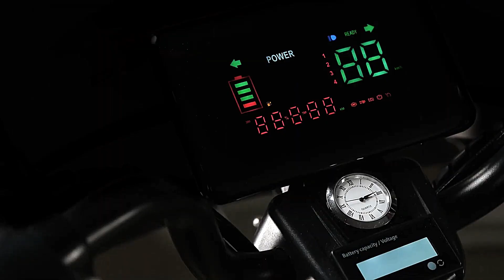MOST AMAZING VEHICLES THAT WILL BLOW YOUR MIND/TECHTIDE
00:00 - INTRO

00:10 - Frikar E-Bike

01:07 - Skwheel One

02:14 - AC Future ETH

03:45 - Lámpago

04:51 - Scewo

06:03 - Arcaboard

07:06 - WALKCAR

Our Channel